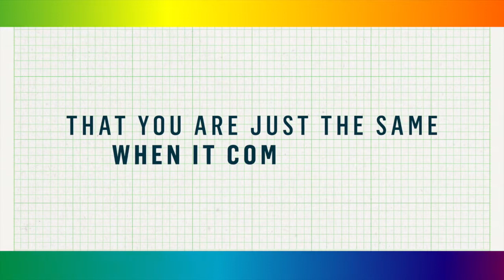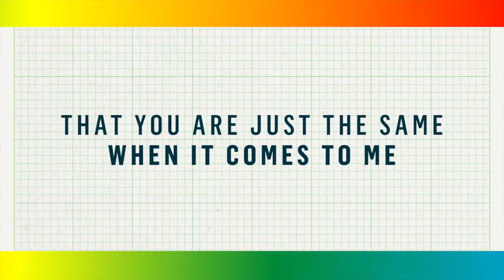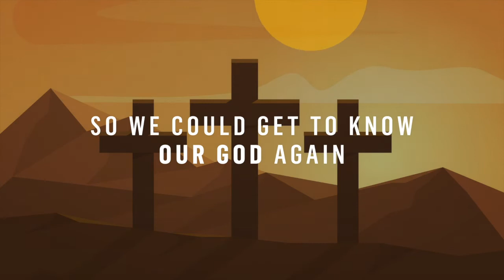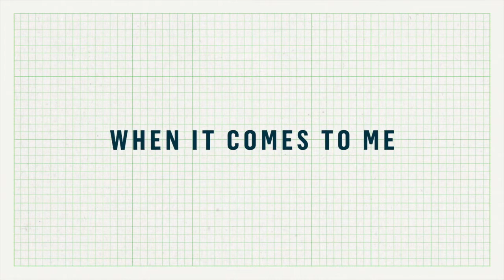Sunday 27th September 2020